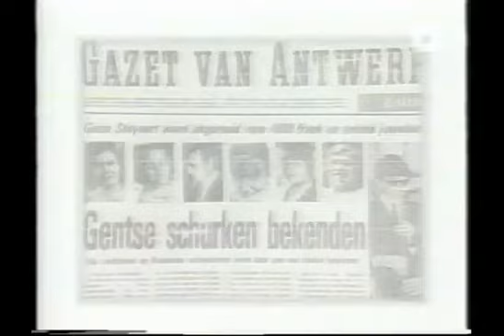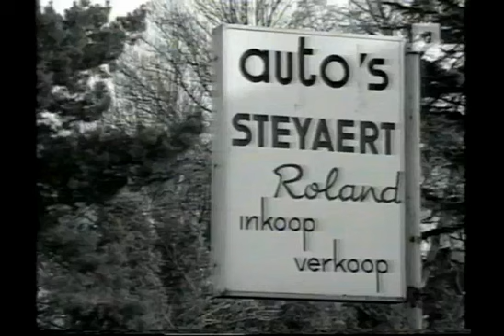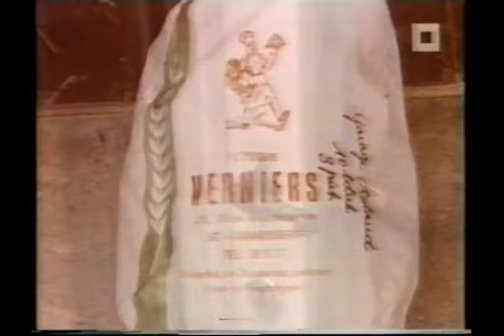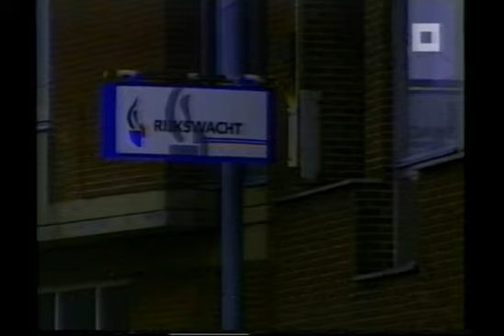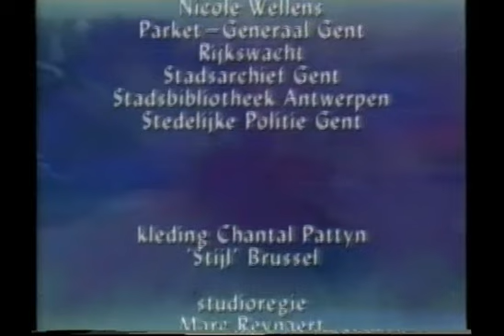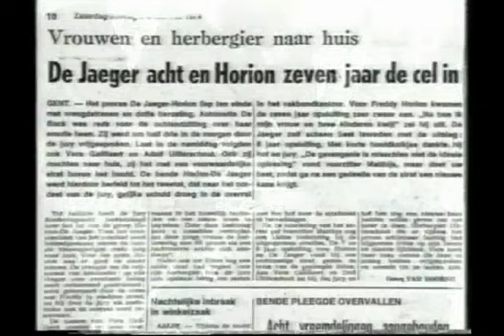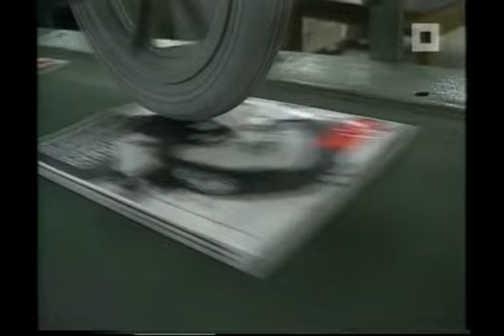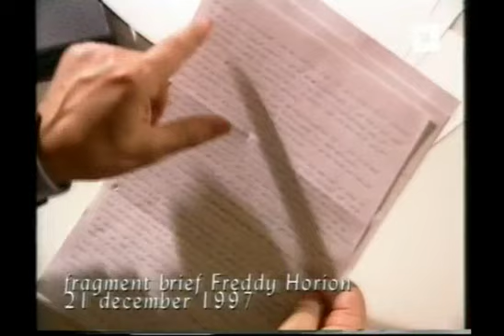Horion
Horion  de zaak